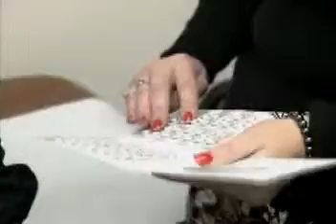Chemical_Basis_Add.mpg